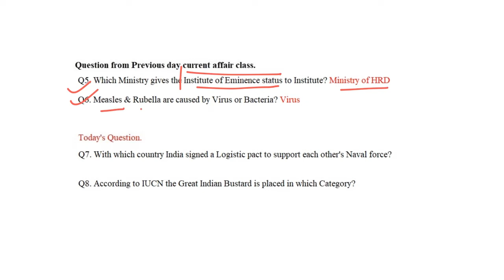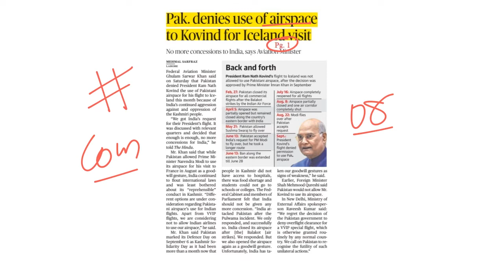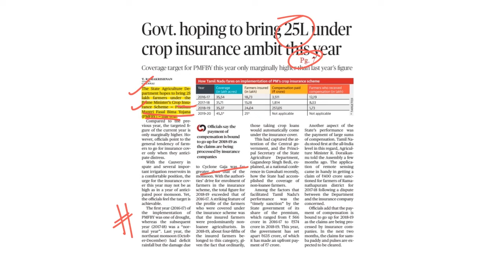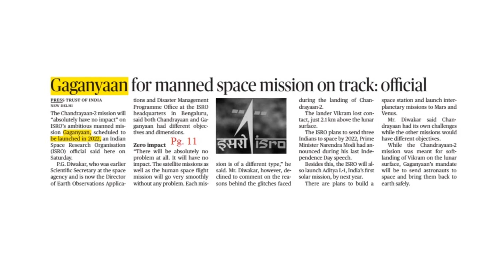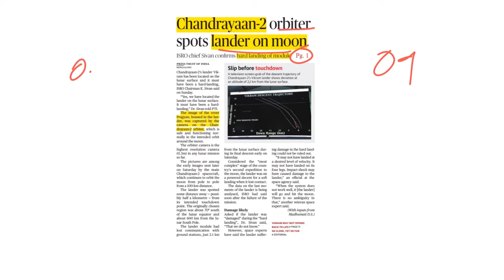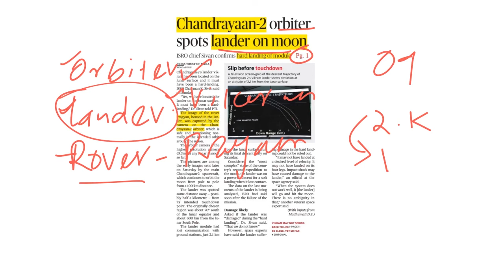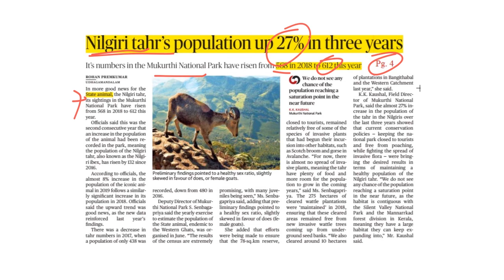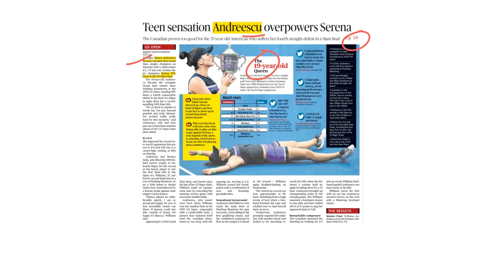Daily The Hindu Newspaper Analysis in Tamil | 8&9th Sep 2019 | தினசரி நடப்பு நிகழ்வுகள்-TNPSC 2019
Daily Current Affairs (தமிழ்)- 08/09/2019 & 09/09/2019 - TNPSC, SSC, RRB & Bank Exams - "The Hindu" Newspaper Analysis

தினசரி நடுப்பு நிகழ்வுகளில், போட்டித் தேர்வுகளுக்கு தேர்வையானவற்றை இந்த வீடியோ மூலம் தெரிந்துகொள்ளுங்கள்.

EntriAppஇன் TNPSC, SSC, RRB தேர்விற்கான பிரத்தியேக Crashcourseஇல் இணைந்து பயன்பெறுங்கள்.